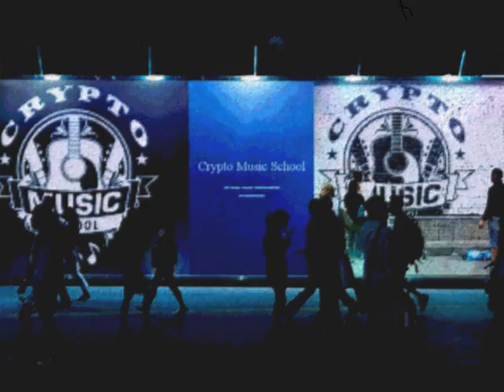Calvino Lumbantoruan (Vino)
in "Little Drummer Boy"
Practice @ Home

Copyright @ Crypto Music School